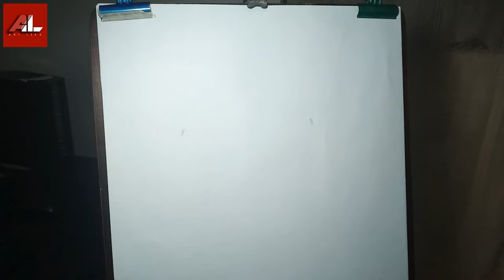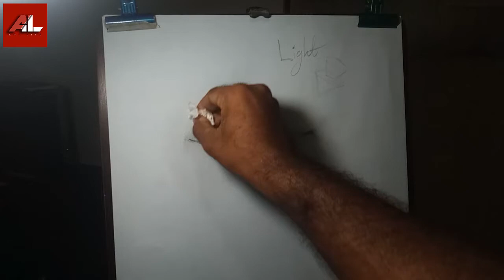How to Draw lips [EP:01]| Realistic | Beginners | EN & Sinhala subtitled [ CC ] | Graphite Penci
* 4B graphite pencil

* 8B graphite pencil

* 10B graphite pencil

* Knitted eraser

* Normal eraser

* Blending Stump

* Soft brush for blending

And
Instergram:-

ස්තූතියි. !